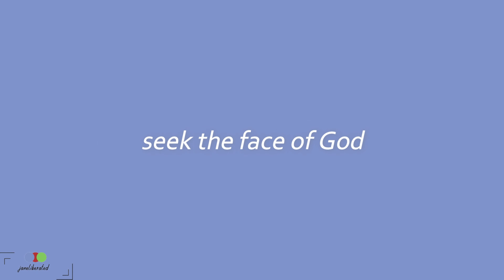HOW TO PLAN FOR YOUR 2021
Lots of people think they still have time when it comes to setting their goals. To be able to plan for your 2021 you need to be able to set your vision. In this video, I will be teaching how you can be planning for your 2021.

GET MY BOOK HERE: Light Shining Through Darkness By Jane van Zundert

Book Recommended Get From Amazon
The Magic Of Believing By Claude M. Bristol
The Strangest Secret By Earl Nightingale
Awareness the Perils and Opportunities Of Reality By Anthony De Mello
Think and Grow Rich By Napoleon Hill
Practicing The Power Of Now By Eckhart Tolle

GOD BLESS!